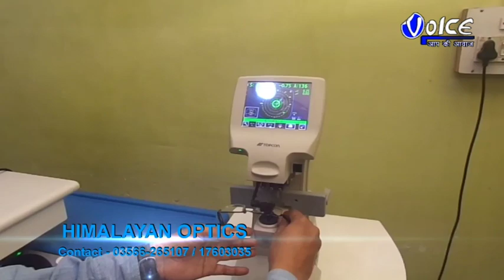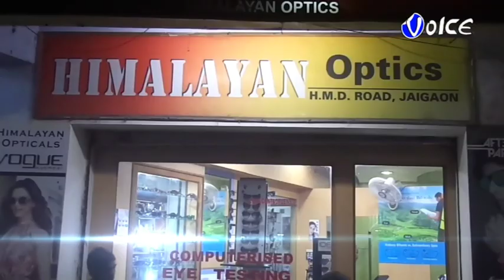ব্যাঙ্গালোর থেকে ফেরত পাঠানো রোগীর প্রাণ ফেরালেন মালদার এক বেসরকারি নার্সিং হোমএত তাড়াতাড়ি খুব সহজ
ব্যাঙ্গালোর থেকে ফেরত পাঠানো রোগীর প্রাণ ফেরালেন মালদার এক বেসরকারি নার্সিং হোমএত তাড়াতাড়ি খুব সহজে এত বড় অপারেশন করে সফল হওয়ায় ডাক্তারবাবুকে অসংখ্য ধন্যবাদ জানিয়েছেন চিকিৎসাধীন রোগীর পরিবার